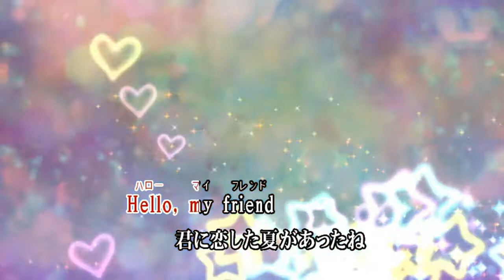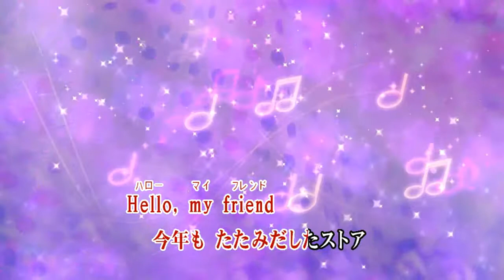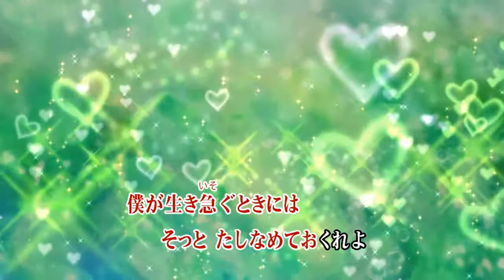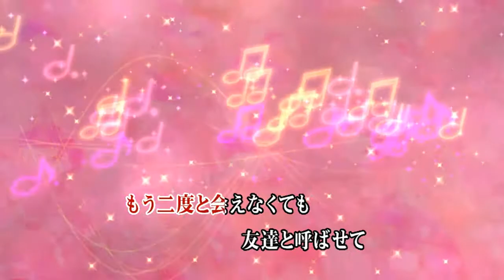124👨 👴Hello,my friend👩👵 松任谷由実 🎤ko za!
きっと結婚するんだろうなぁ～って思ってた幼なじみ　今は何処に？

昔々、事故にあったと聞いてから……

今日は誕生日だね

Hello,my friend
松任谷由実さん